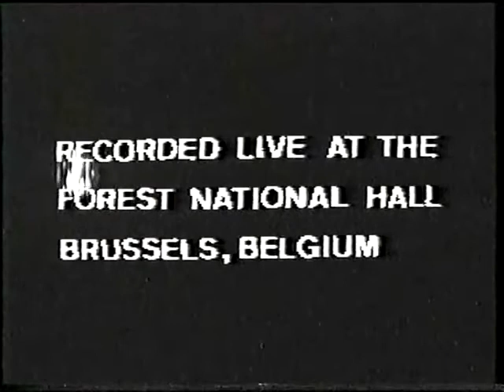live a bruxelles (13.10.90)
set list du concert :

intro
je suis ne dans la rue
mon p'tit loup (ça va faire mal)
cadillac
honky tonk women
je n'suis pas un heros
possible en moto
quelque chose de tennessee
diego libre dans sa tete
gabrielle
laura

mama mia (par Erick Bamy)

le chanteur abandonné
adeline
mirador
la musique que j'aime
aimer vivre
pendue a mon cou
la fille de l'été dernier
dégage
le bon temps du rock'n'roll

je te promets
l'envie